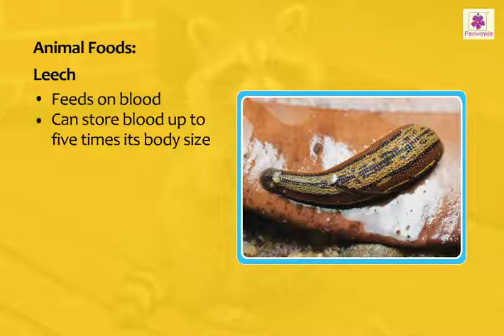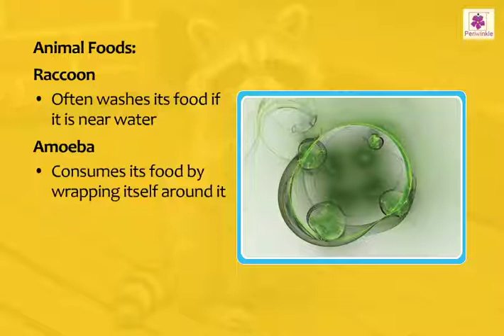Animals’ Menu | Animals and Plants | Now You Know Book 5 | Periwinkle